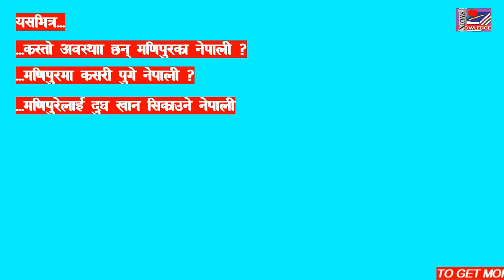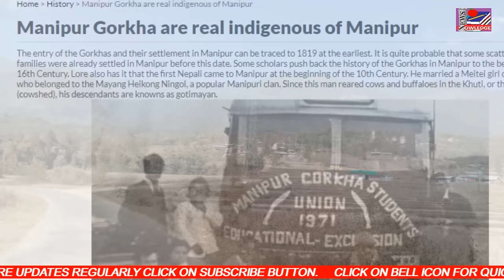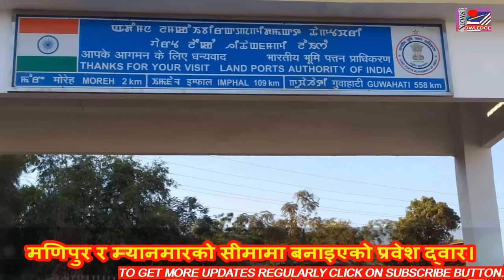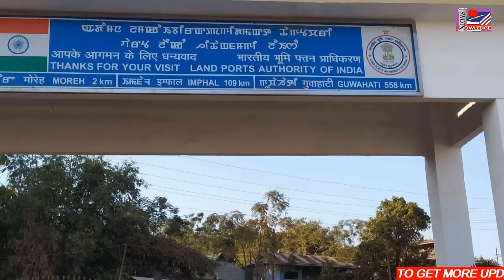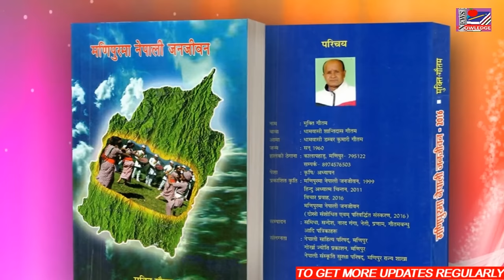Nepalese People in Manipur| मणिपुरका नेपाली| Nepali in India| Nepali language India| NEPAL UPDATE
उत्तरपूर्वी भारतका विभिन्न प्रान्तमा नेपाली भाषा बोल्ने नेपाली मूलका थुप्रै मानिसको बसोवास छ । मणिपुर पनि उत्तरपूर्वी भारतमा पर्ने एक प्रान्त हो । मणिपुरको भूभाग नेपालको जस्तै पहाडी छ । सो राज्यमा थुप्रै नेपाली भाषीको बसोबास छ । यस भिडियोमा मणिपुरमा रहेका नेपालीहरुको अवस्था र इतिहारबारेको सामग्री समावेश गरिएको छ ।
There are many Nepali speaking people of Nepali origin living in different states of Northeast India. Manipur is also a province in northeastern India. The territory of Manipur is hilly like that of Nepal. Many Nepali speakers live in the state. This video contains material about the condition and history of Nepalis in Manipur.
पूर्वोत्तर भारत के विभिन्न राज्यों में रहने वाले नेपाली मूल के कई नेपाली भाषी लोग हैं। पूर्वोत्तर भारत में मणिपुर भी एक प्रांत है। मणिपुर का क्षेत्र नेपाल की तरह पहाड़ी है। उस राज्य में कई नेपाली भाषी रहते हैं। इस वीडियो में मणिपुर में नेपालियों की स्थिति और इतिहास के बारे में सामग्री है।
FOR MORE UPDATE AND SUPPORT
CLICK ON
INCLUDED PLAY LIST IN THIS CHANNEL